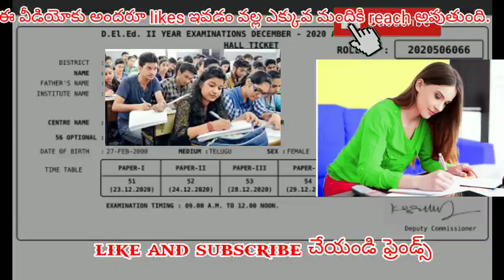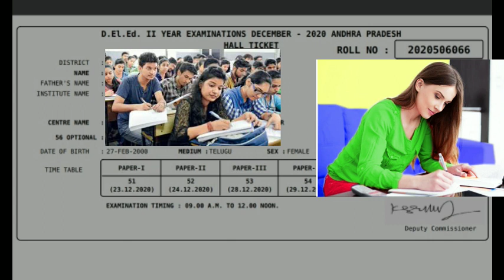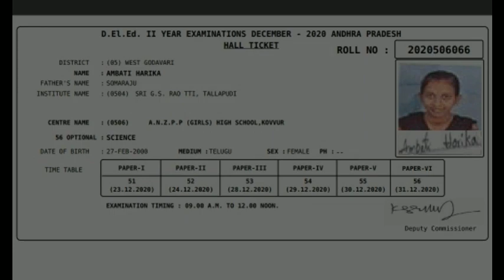AP DED 2018-20 ! BREAKING NEWS HALL TICKETS DOWNLOAD! !Telugu all in one channel 9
Ap ded exams Hall tickets download,ap ded exams postponed,ap ded 2018 latest news,ap ded latest news,